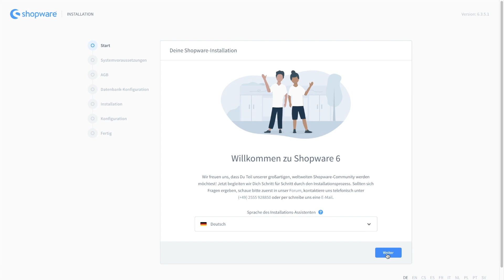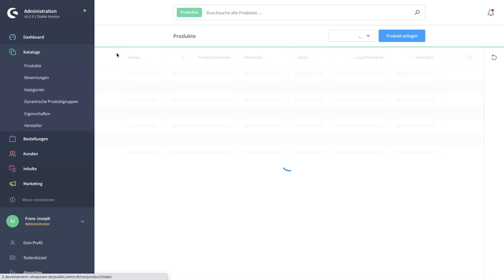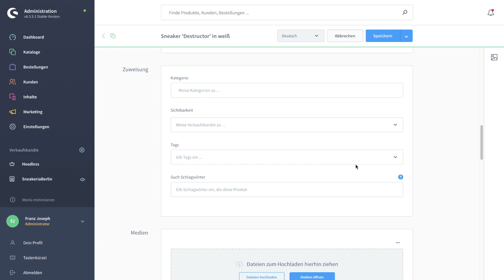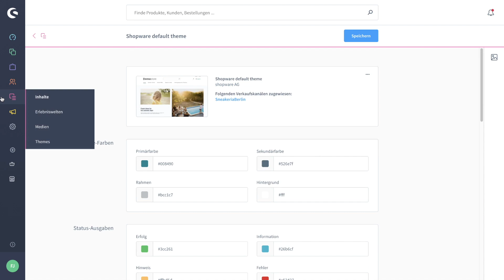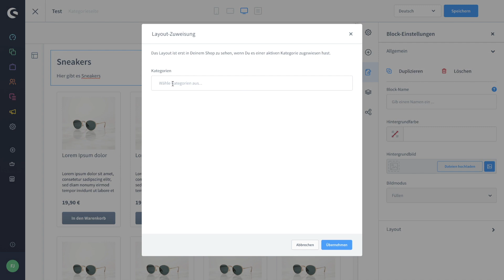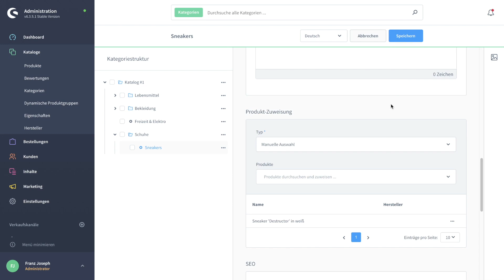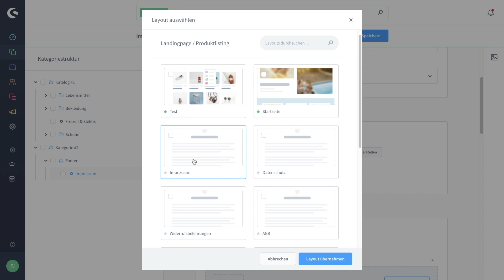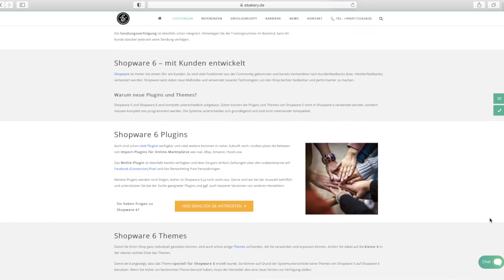Shopware 6 Shop erstellen in unter 10 Minuten - So erstellst du deinen EIGENEN Onlineshop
Deinen eigenen Shopware 6 Shop in unter 10 Minuten erstellen - Wie das geht, erfährst du in diesem Shopware Tutorial. Wir zeigen dir eine Anleitung, wie du mit Shopware 6 ohne Vorkenntnisse starten kannst. Installation, Produkt erstellen, Kategorie anlegen, Erlebniswelten erstellen, Rechtstexte einpflegen und im Frontend ausspielen, sowie Versand- und Zahlungsarten integrieren.
All das erklären wir in diesem Video.

0:00​​​​​ - Intro
0:07​​​​​ - Shopware 6 Shop erstellen
0:15​ - Erfüllt dein Webserver die Voraussetzungen?
0:42 - Shopware 6 Installation
1:53 - Produkt erstellen
4:05​  - Erlebniswelten erstellen
5:25​​​ - Kategorien anlegen
6:24 - Artikel im Frontend prüfen
6:50 - Bestellung im Backend einsehen
7:05 - Neue Zahlungs- und Versandarten hinzufügen
7:35 - Rechtstexte in Shopware 6 einpflegen
9:00 - Shopware 6 Playlist für mehr Videos
9:08 - Shopware 6 Agentur eBakery
​9:30​​ - Outro

▬ Social Media ▬▬▬▬▬▬▬▬▬▬▬▬▬▬▬